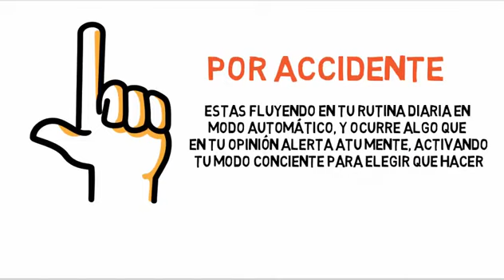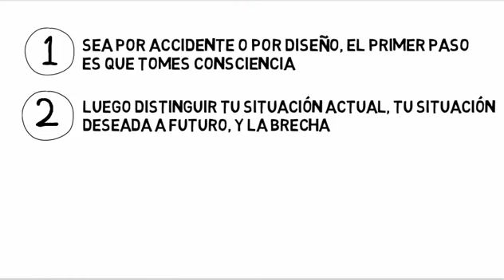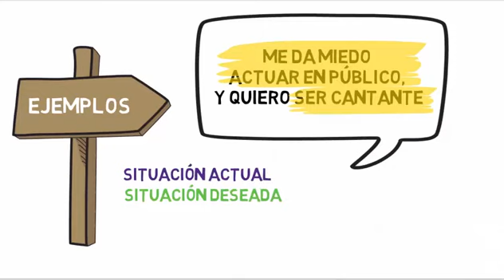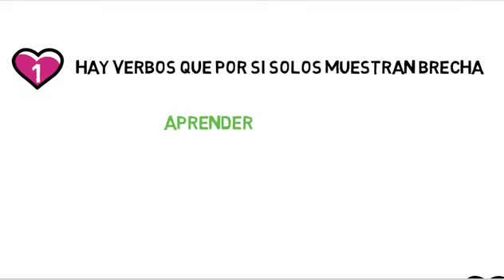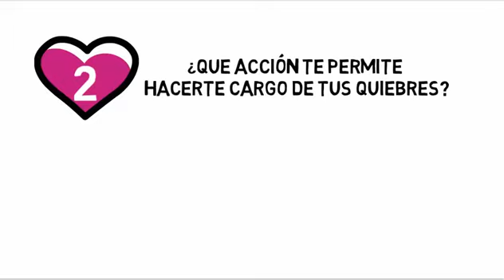Declaración de Quiebre Ontológico